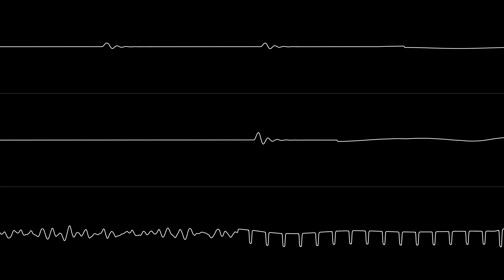C64 tune thing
Made with Furnace.
Oscilloscope view made possible by corrscope.